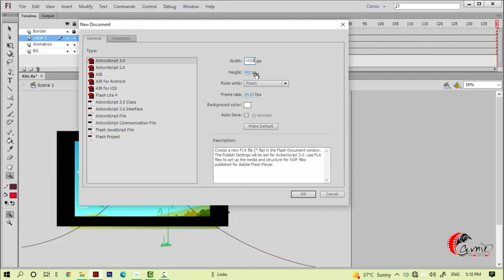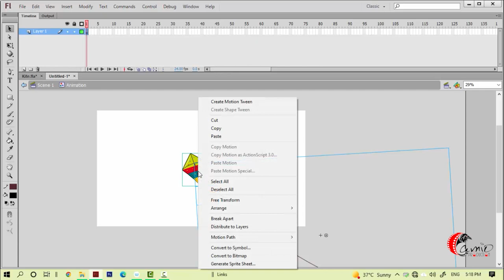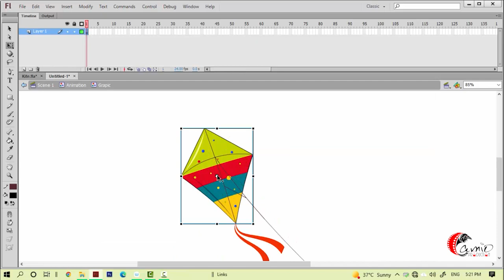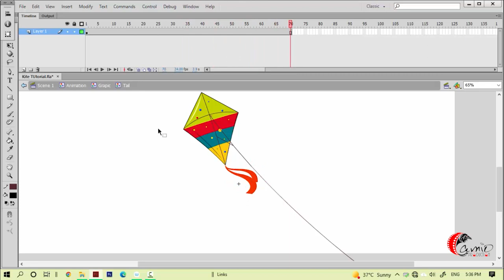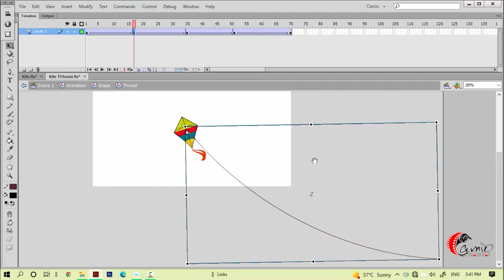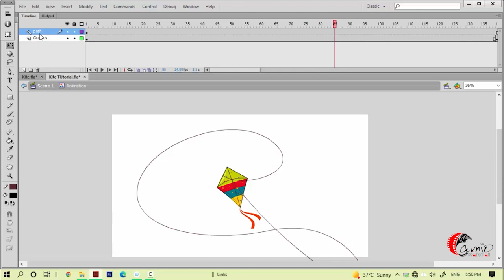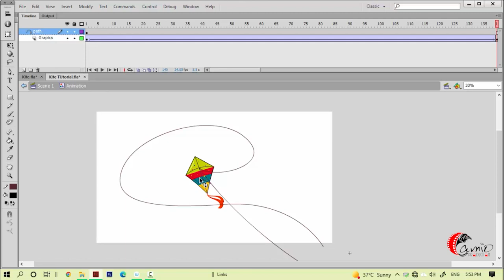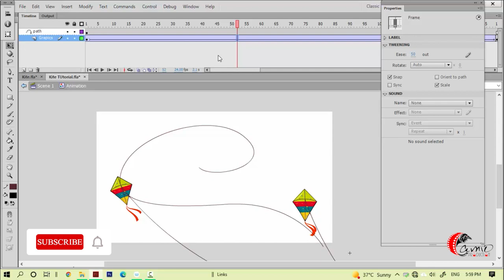How to do Kite Animation in Adobe Flash in Hindi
Learn how to give path to your graphics in Adobe Flash Cs6
Queries Solved:
-Introduction to Motion Guide
-Easiest way to understand Techniques
-How to apply Guide in your Graphics
-How to do smooth animation by applying Ease in -Out in guide
-Applying multiple Animation at one time with the help of Symbol
-Easy step to understand importance of Motion Guide
-Quick way to Animate kite
-How to apply animation Principles in any object
-Easy way to handle any shape by using Symbol
-understanding Guide, Symbols and Ease in
-Basic tips of animation for Beginner and Intermediate
-Fundamental of Animation for Beginner
-Moving shape animation